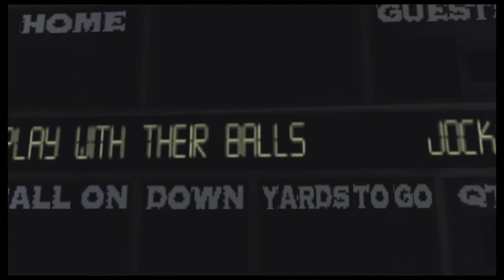Bully SE Walkthrough Chapter 4 Full Gameplay (No Commentary) PS4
Bully SE Chapter 4 Full Walkthrough Gameplay PS4